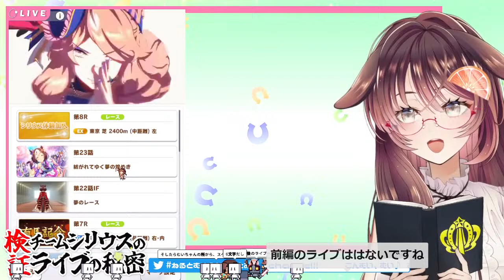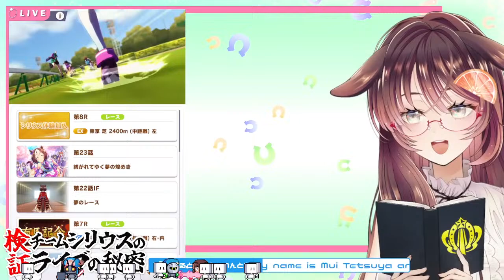【ウマ娘】イベントストーリー「大乱闘！？夏色☆バカンス」同時視聴！【ゲーム実況/Vtuber/徹夜むい】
コメントで教えてもらったチームシリウスのライブの検証もやっていくけんね～✨

ﾟ*｡，｡*ﾟ*｡，｡*ﾟ*｡，｡*ﾟ*｡，｡*ﾟ*｡，｡*ﾟ*｡，｡*ﾟ*｡，｡*ﾟ*｡，｡*ﾟ*｡，｡*ﾟ

0:00 配信準備中…ちょっとまってね
1:32 配信スタート♪
5:59 第1話 バカンスは唐突に
23:53 第2話 小さな気がかり
37:58 第3話 予選、決着！
53:05 第4話 想いを賭けて……！
1:09:25 第5話 いざ決勝戦！
1:28:25 第6話 退屈させない！
1:39:31 第7話 そして、一騎打ち！
1:55:09 第8話 夏が走り去る
2:06:58 ＼こ　こ　す　き　💕／（1回目）
2:19:31 検証！チームシリウスのライブの秘密🎤
2:42:34 ＼こ　こ　す　き　💕／（2回目）
2:45:08 エンディングトーク
2:46:57 視聴者さま読み上げ
2:53:25 ほいじゃほいじゃ、おやすみ～👋🐶

ﾟ*｡，｡*ﾟ*｡，｡*ﾟ*｡，｡*ﾟ*｡，｡*ﾟ*｡，｡*ﾟ*｡，｡*ﾟ*｡，｡*ﾟ*｡，｡*ﾟ*｡，｡*ﾟ

🌙🐱配信タグ🌙🐶

ﾟ*｡，｡*ﾟ*｡，｡*ﾟ*｡，｡*ﾟ*｡，｡*ﾟ*｡，｡*ﾟ*｡，｡*ﾟ*｡，｡*ﾟ*｡，｡*ﾟ*｡，｡*ﾟ

2人の活動をどうぞ見守って下さい🎶

ﾟ*｡，｡*ﾟ*｡，｡*ﾟ*｡，｡*ﾟ*｡，｡*ﾟ*｡，｡*ﾟ*｡，｡*ﾟ*｡，｡*ﾟ*｡，｡*ﾟ*｡，｡*ﾟ

🌙🐱おやくそく🌙🐶

ﾟ*｡，｡*ﾟ*｡，｡*ﾟ*｡，｡*ﾟ*｡，｡*ﾟ*｡，｡*ﾟ*｡，｡*ﾟ*｡，｡*ﾟ*｡，｡*ﾟ*｡，｡*ﾟ

🌙🐱おしらせ🌙🐶

ﾟ*｡，｡*ﾟ*｡，｡*ﾟ*｡，｡*ﾟ*｡，｡*ﾟ*｡，｡*ﾟ*｡，｡*ﾟ*｡，｡*ﾟ*｡，｡*ﾟ*｡，｡*ﾟ

🌙🐱pixivFANBOX🌙🐶

ﾟ*｡，｡*ﾟ*｡，｡*ﾟ*｡，｡*ﾟ*｡，｡*ﾟ*｡，｡*ﾟ*｡，｡*ﾟ*｡，｡*ﾟ*｡，｡*ﾟ*｡，｡*ﾟ

ﾟ*｡，｡*ﾟ*｡，｡*ﾟ*｡，｡*ﾟ*｡，｡*ﾟ*｡，｡*ﾟ*｡，｡*ﾟ*｡，｡*ﾟ*｡，｡*ﾟ*｡，｡*ﾟ

🌙🐱各種リンク🌙🐶

ﾟ*｡，｡*ﾟ*｡，｡*ﾟ*｡，｡*ﾟ*｡，｡*ﾟ*｡，｡*ﾟ*｡，｡*ﾟ*｡，｡*ﾟ*｡，｡*ﾟ*｡，｡*ﾟ

🌙🐱Special Thanks🌙🐶

Xxxxlx. NEzU様